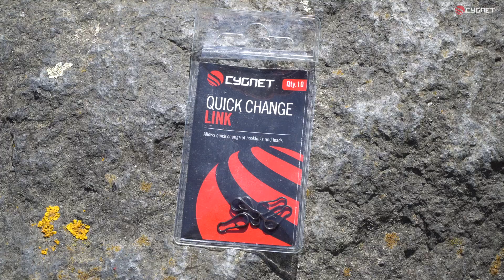Karpervissen | How to - Helicopter systeem | Robin Nieuweboer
In deze video laat Robin Nieuweboer zien hoe je een helikopter systeem inzet en hoe je deze van A t/m Z opbouwt.